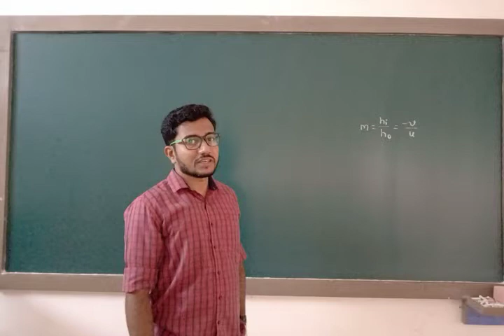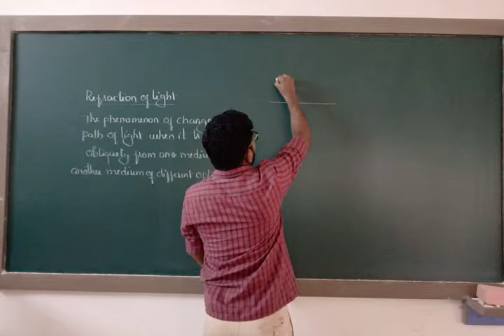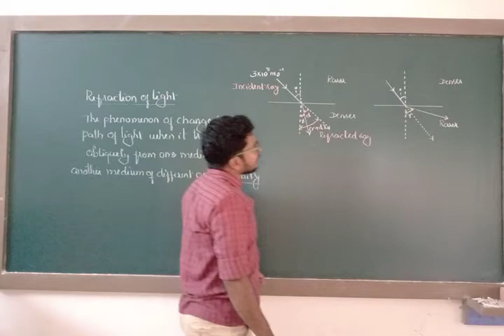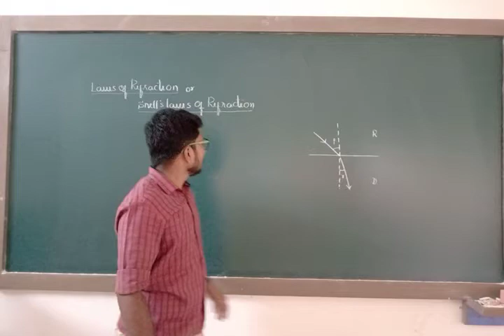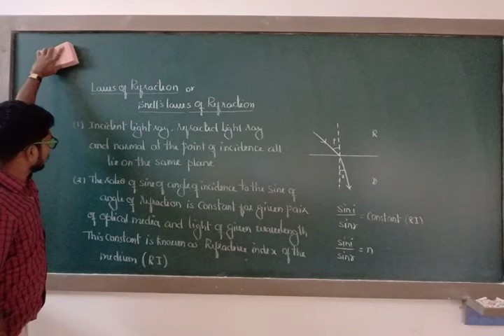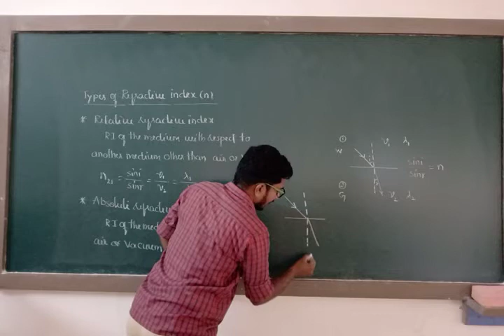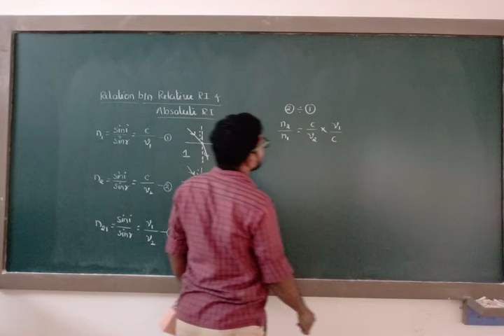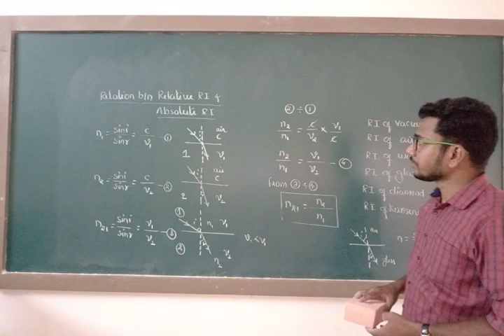Ray Optics Part-6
PHYSICS CLASS BY: SRI.DHARESH KUNTOJI